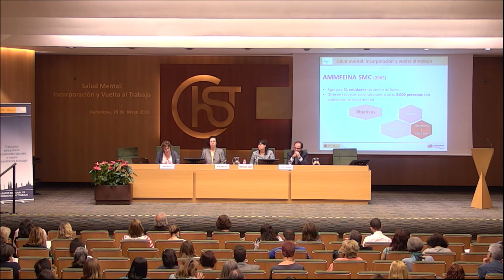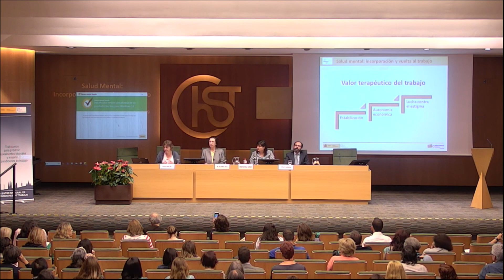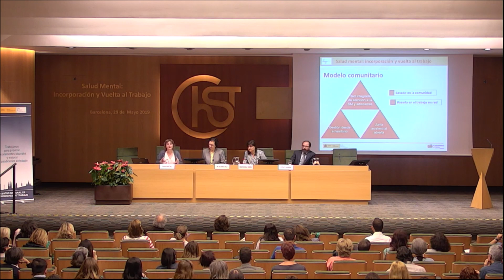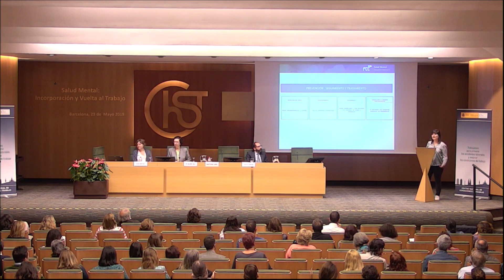Salud Mental: Incorporación y vuelta al trabajo. CNCT 3/3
Ejemplos Comunitarios y de  Empresa.
Ponentes:
Núria Martinez Barderí.
Montserrat Gomez Recasens.
Sergio Carmona Cruz.